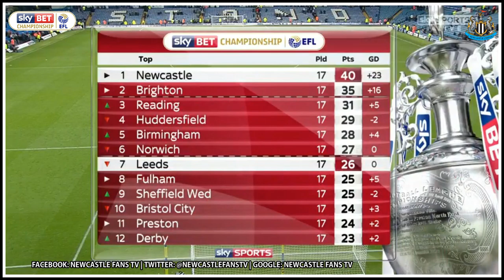LEEDS UNITED 0-2 NEWCASTLE UNITED | REVIEW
Newcastle made it 9 straight wins after a brace by Dwight Gayle, today we review the game & hear from Jamaal Lascelles, Dwight Gayle & Rafa Benitez.

PARTNERSHIPS

General

Clearance

Classics

Be Original

Club specific

International

Match Worn

Player Issue

Hero Prints

Boots

5-a-Side

The CFS Story

Sell Shirts